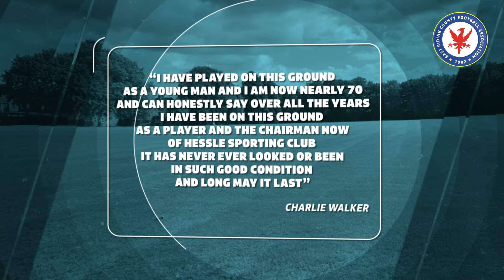Hessle Sporting Club: Pitch Improvement